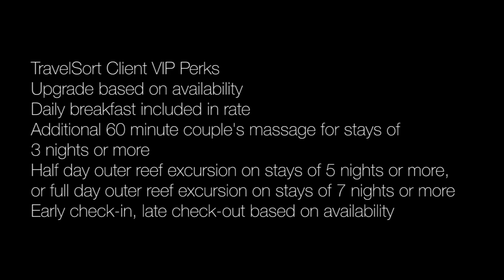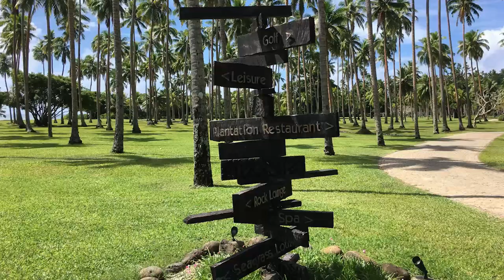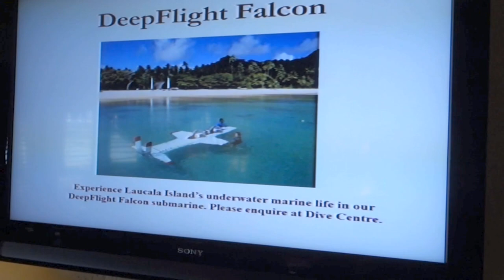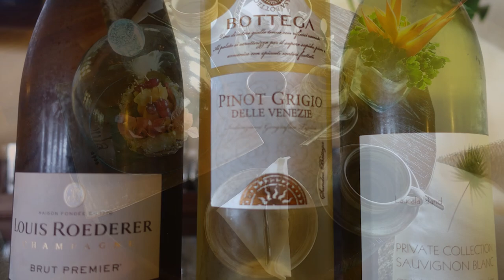Laucala Island Review, Fiji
I'm a luxury travel advisor and reserve Laucala Island Resort in Fiji for clients with Virtuoso upgrades and VIP perks.